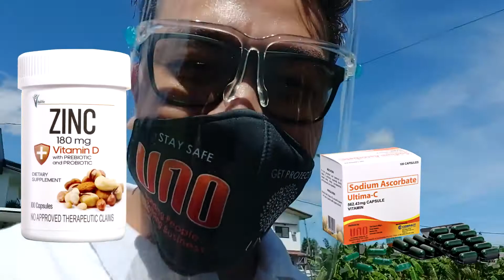SWAB SWAB SWAB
Ganito pala ang FEELING!
parang LANGIT! orayt! hahah!